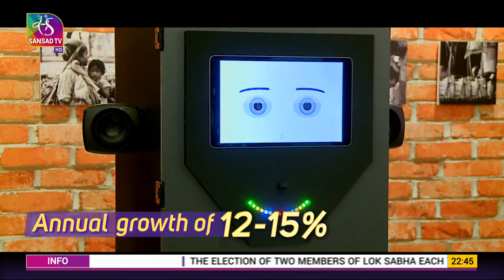Sadan Din Bhar | सदन दिन भर | 10:30 pm | 01 August, 2022